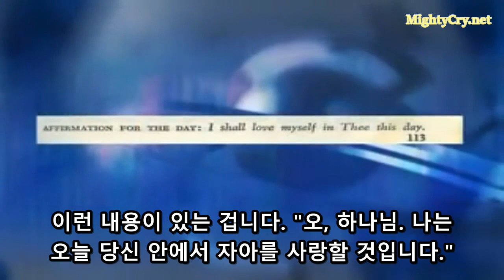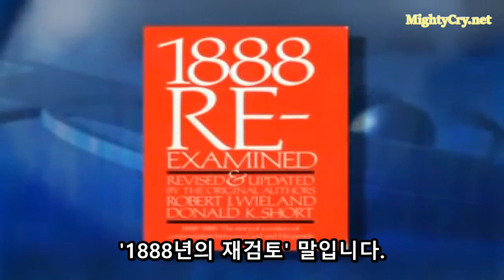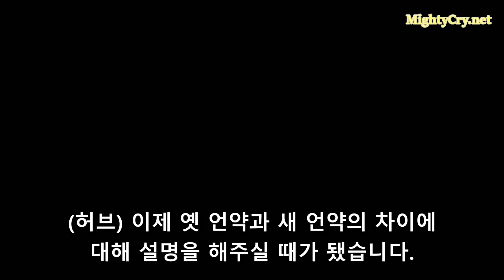1888년 기별의 이야기 - 로버트 윌랜드 목사 인터뷰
화잇 여사가 "주님께서 큰 자비로 당신의 백성에게 보내신 지극히 소중한 기별/가장 귀한 기별"인 1888년 기별은 마지막 교회의 역사 속에서 몇 번에 걸쳐서 재발견 되었었습니다.

그러나... 오늘날 1888년 기별에 대해 자세히 정확하게 알고 있는 사람은 마지막 교회 안에 흔치 않습니다. 그 이유는 무엇일까요?

그 이유는 만약 마지막 교회가 그 기별을 온전히 받아들이고, 예수님께서 승리하신 것처럼 승리하는 백성이 준비되면... 계시록 7장의 인침이 마쳐지고 예수님께서 즉시로 재림하시게 되기 때문입니다.

예수님의 재림이 속히 있기 위해 지금은 1888년 기별이 다시금 연구되어야 하는 때입니다.

로버트 윌랜드 목사님(1916~2011)의 인터뷰를 통해 조금이나마 1888년 기별의 중요성이 마지막 교회 안에서 다시금 부각되기를 간절히 바라는 바입니다.